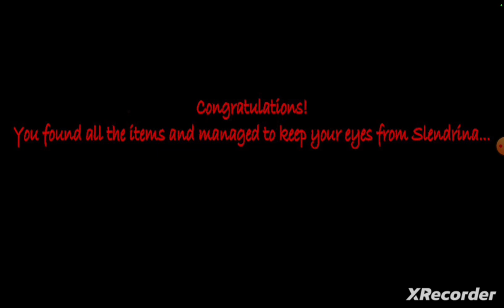Slendrina full gameplay, (Swamp Map)